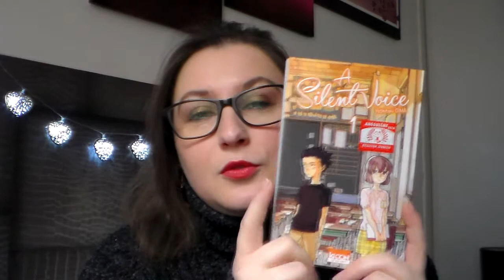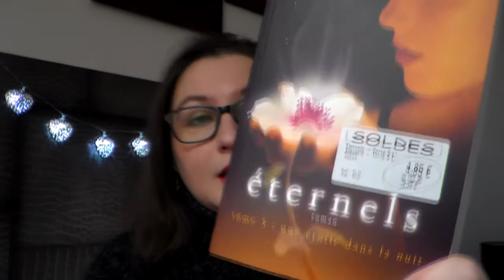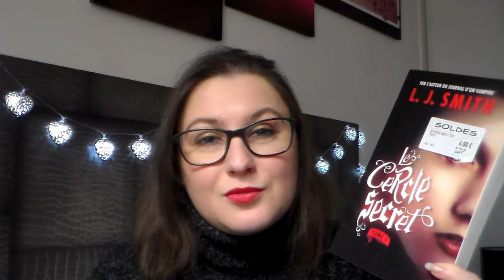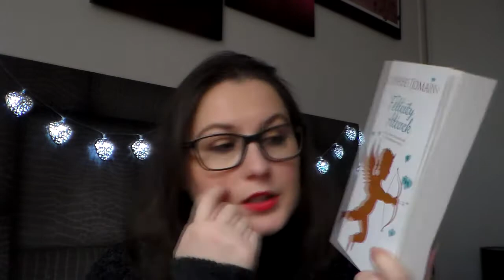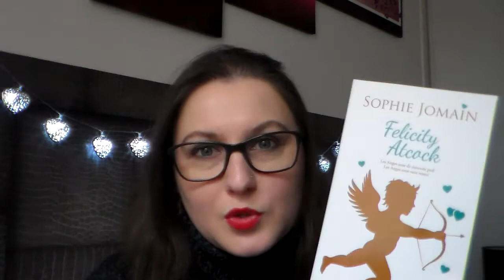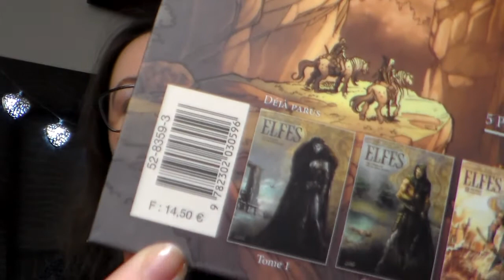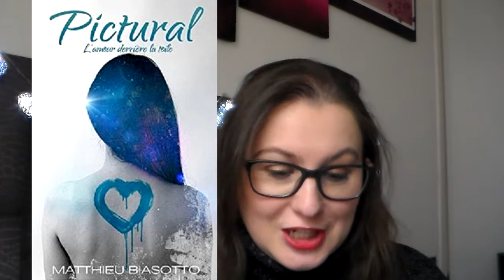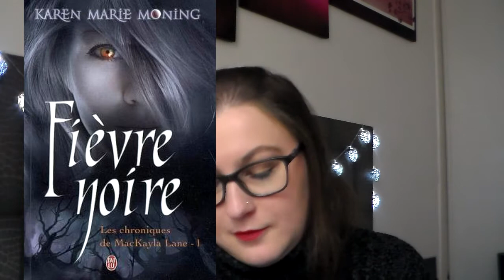[Book Haul] Février 2016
A venir...